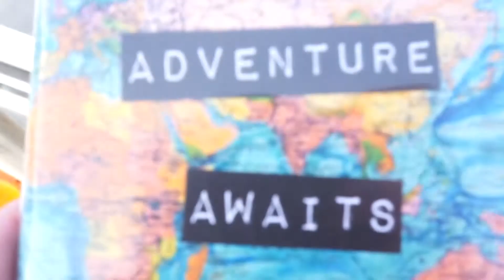Egypt 2018 | Three Corners Fayrouz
The Three Corners Fayrouz Plaza Beach Resort, Marsa Alam, Egypt.

Filmed with:
* Sony Alpha A5100
* Rollei ACT 430 (underwater & quad driving)
* Iphone 7s plus (quad driving: dromedary & sunset)